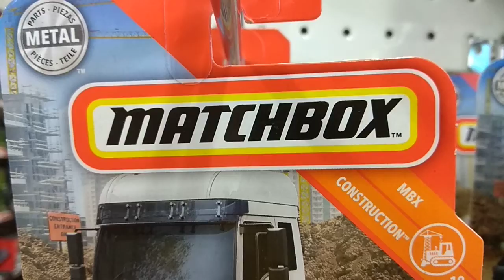Hong Kong Toysrus TST - 28-Dec 2019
MatchBox and Hot Wheels